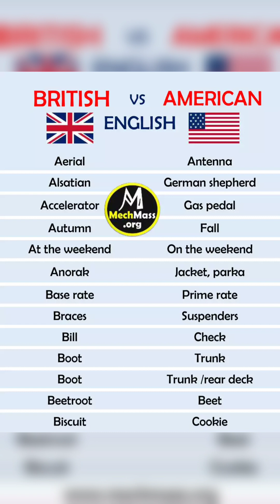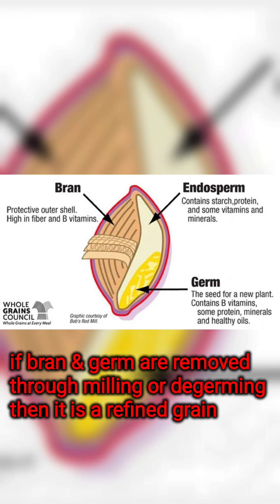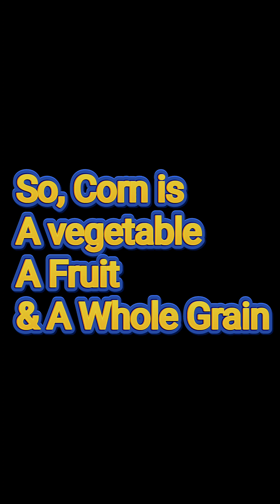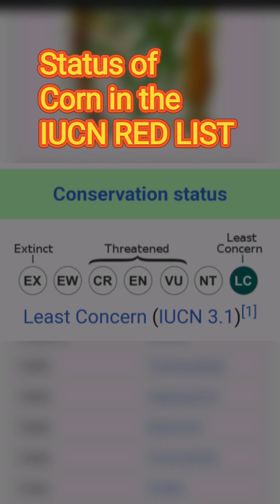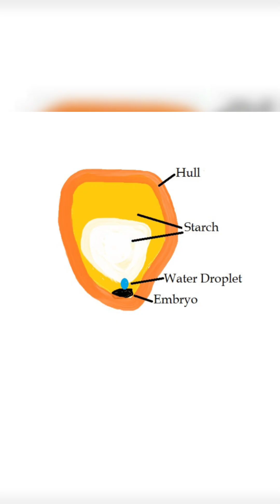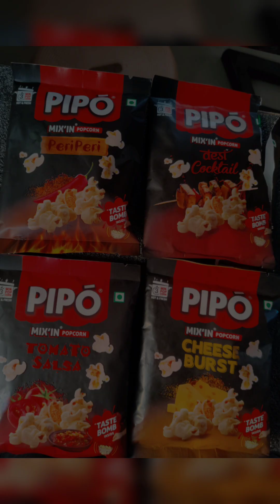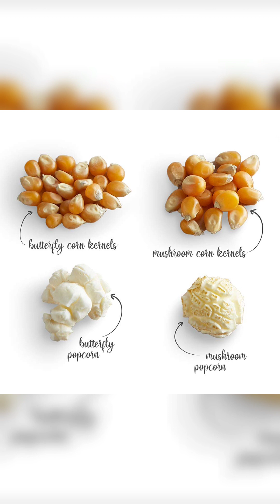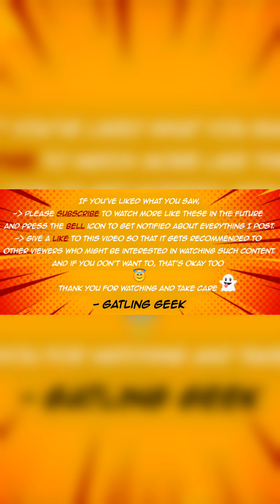Corn & Popcorn - History & facts